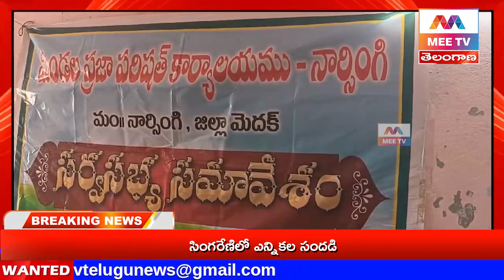MEE TV//నార్సింగి ఎంపీపీ కార్యాలయంలో ఎంపీపీ చిందం సబితా రవీందర్ అధ్యక్షతన మండల సర్వసభ్య సమావేశం